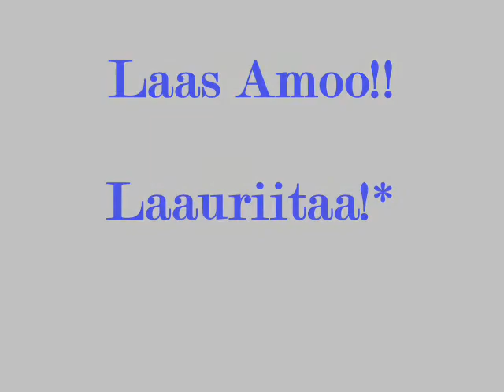las chikis y los tomas, james craik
loos amoo amigoos